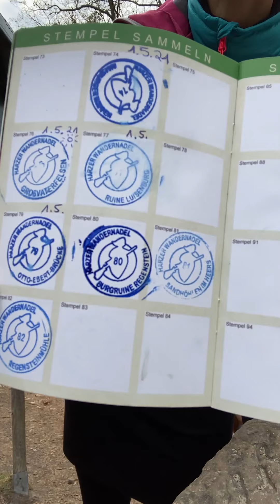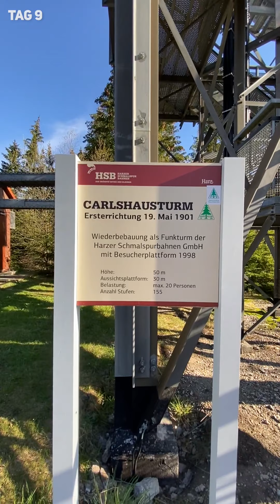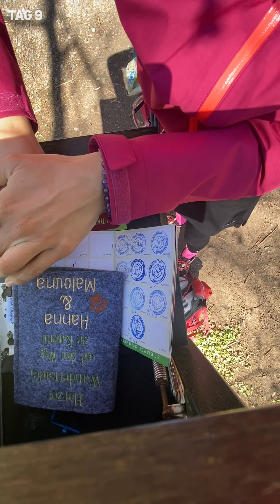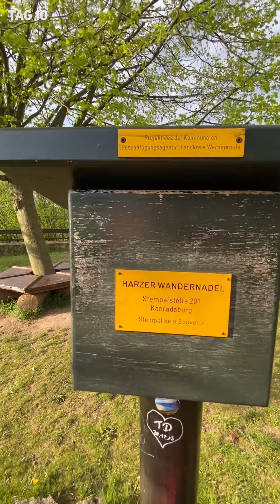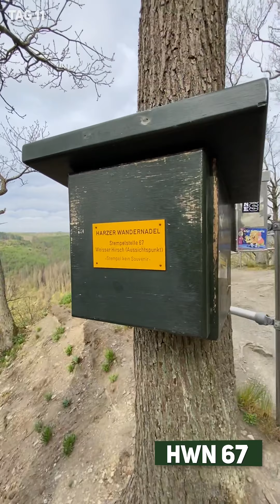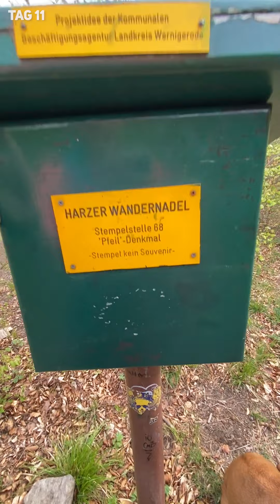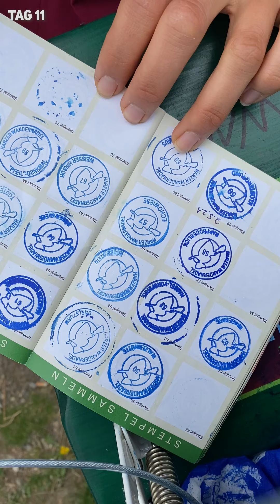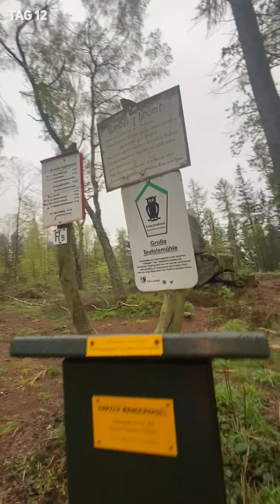In 50 Tagen zur Wanderkaiserin - Die Wanderkrönung (Tag 9-12)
Die Wanderkrönung (Tag 9-12)

Nun ist auch die dritte Woche von Hanna und Malouna mit Erlebnissen gefüllt. Unter Anderem konnten Sie den 50. Stempel in ihren Wanderpass drücken und Hanna wurde somit zur Wanderkönigin.

Natürlich hat sie wieder fleißig für euch mitgefilmt!

Und hier ist er nun, der Zusammenschnitt der Tage 9 bis 12.

Gesammelte Stempel:

Tag 9: HWN 97, HWN 51, HWN 50, HWN 47, HWN 96, HWN 48
Tag 10: HWN 201, HWN 202, HWN 200
Tag 11: HWN 66, HWN 69, HWN 67, HWN 68, HWN 53, HWN 52, HWN 56
Tag 12: HWN 196, HWN 184, HWN 189, HWN 190, HWN 191

Falls ihr mehr von Hannas & Malounas Wanderungen sehen wollt, folgt @harzerwandernadel_official auf Instagram.

 Dort gibt es regelmäßige Updates mit Berichten über die täglichen Touren der Beiden.

Harzer Wandernadel GmbH
Schnappelberg 6
38889 Blankenburg (Harz)